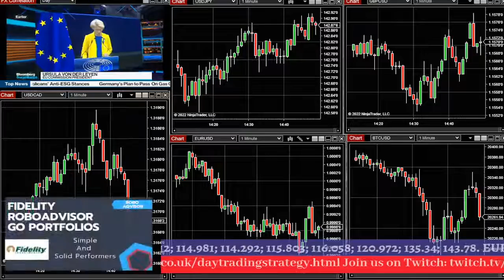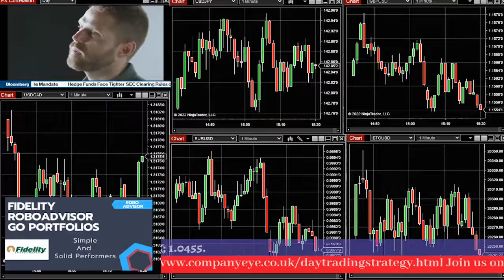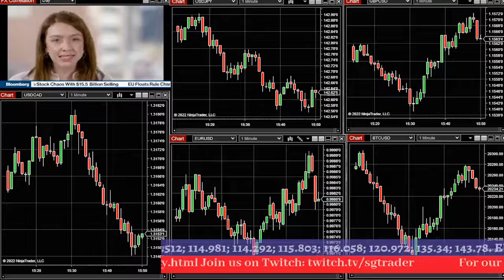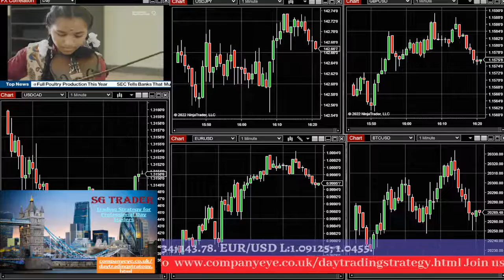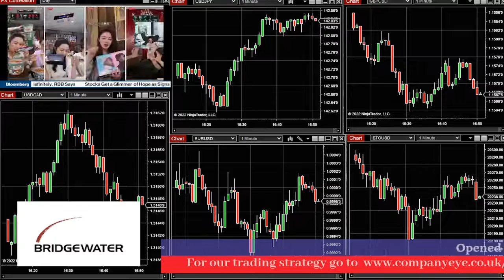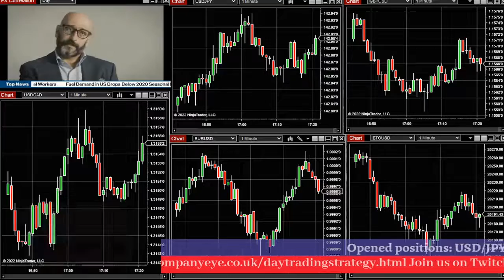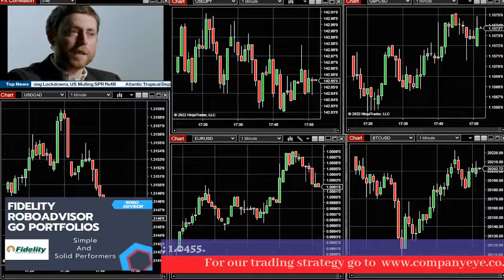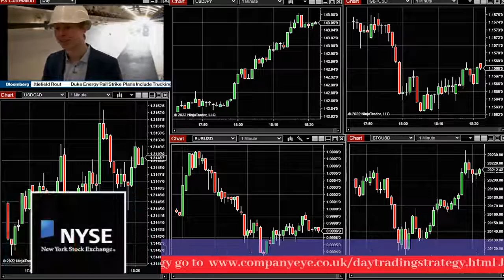Trading Session for active day traders.